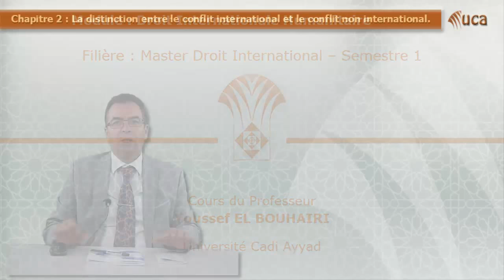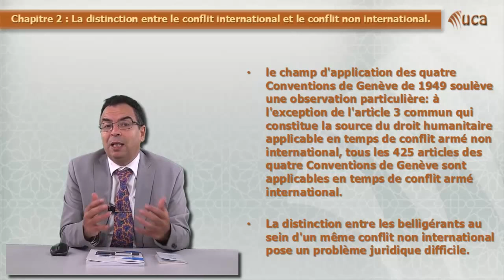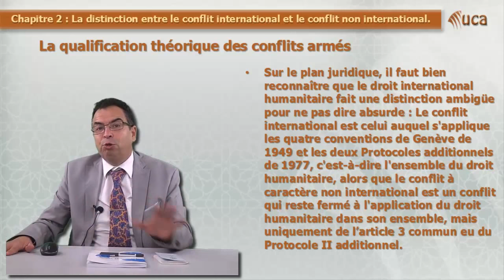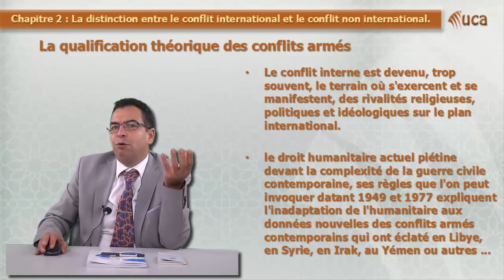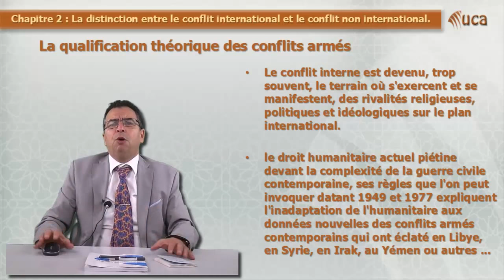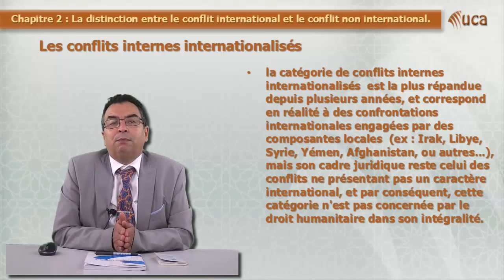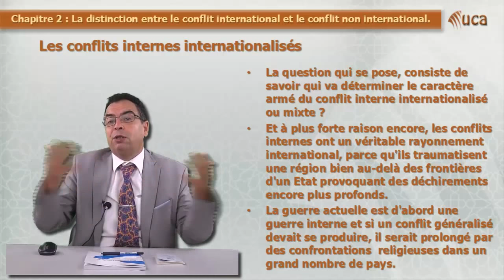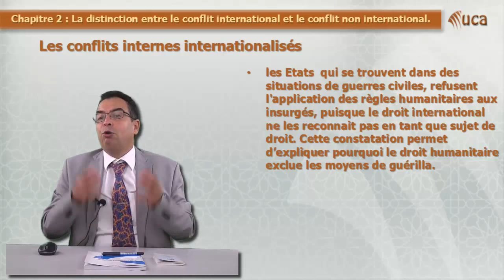Droit international humanitaire chapitre 2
Droit international humanitaire
Chapitre 2:  La distinction entre le conflit international et le conflit non international.
Licence DROIT
Semestre 5
Pr. Youssef EL BOUHAIRI
FSJES
Université Cadi Ayyad
Marrakech